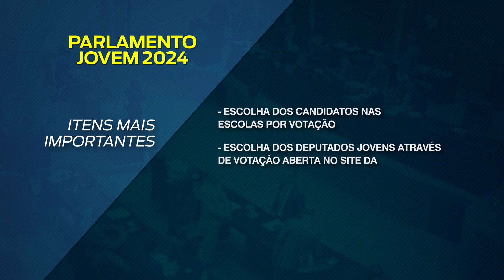Parlamento Jovem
A Assembleia Legislativa aprovou, em primeira votação, o Projeto de Resolução nº 253/2024, de autoria da Mesa Diretora, que altera a Resolução nº 421/2005, que institui, dentro do programa Jovem Cidadão, o Parlamento Jovem. O programa tem por finalidade possibilitar aos alunos do 7º ao 9º ano do ensino fundamental e do 1º ano do ensino médio, matriculados nas escolas públicas ou particulares, a vivência do processo democrático mediante participação em uma jornada parlamentar, junto à Assembleia Legislativa, com diplomação, posse e exercício do mandato.